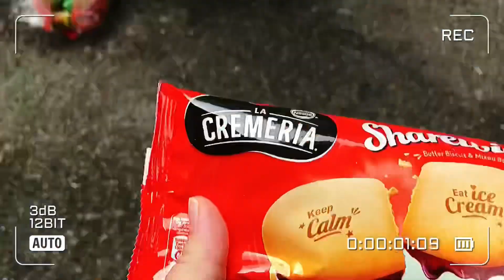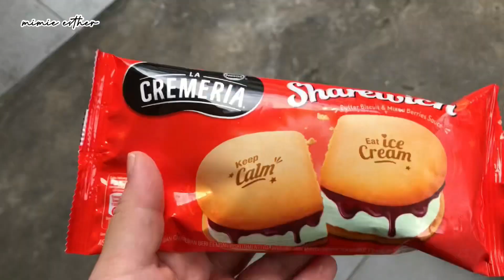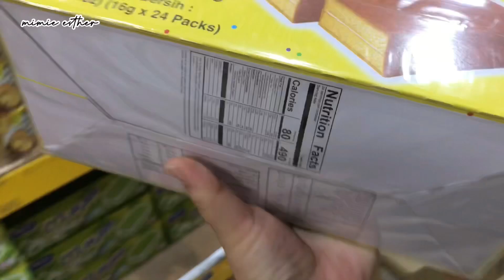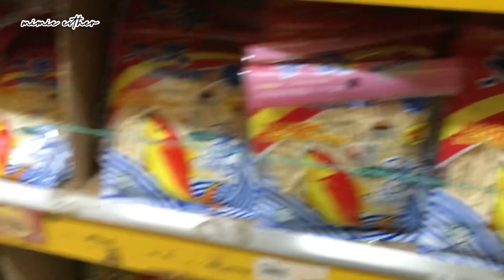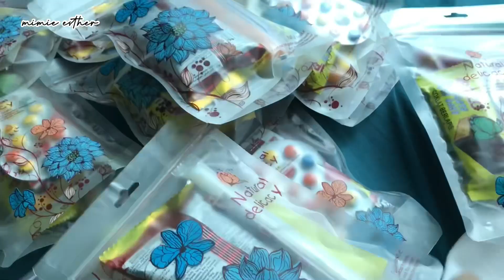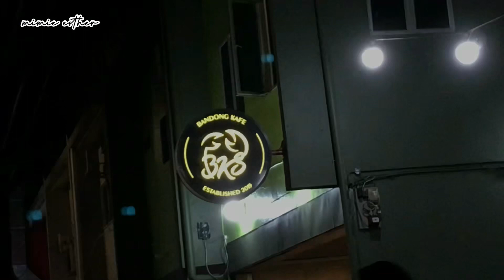Iban Vlog|diari kolej S3 ep16: meli & packing gift,dinner,packing barang utk Kapit trip 🧳 🎒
hello beautiful people ❤️✨thank you for clicking this video,hope you enjoy it!

✨About Me
I'm Iban from Bintulu,Sarawak. 🇲🇾 Nice to meet you guys ! ❤️ I'm a Iban vlogger , I make lifestyle videos and will upload it frequently as i can .

✨Background Music
Musician: Lukrembo

✨Intro/Outro Music
*from Inshot
Musician: Jeff Kaale

✨Camera: Iphone 7
✨Editor: Inshot

✨filming date
2nd Mar 2023